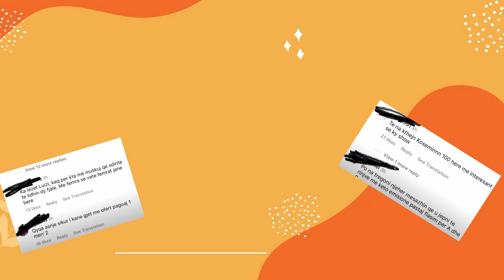Ja si u prit emisioni i Luana Vjollces?! Komentet ne rrjete sociale do ju habisin...